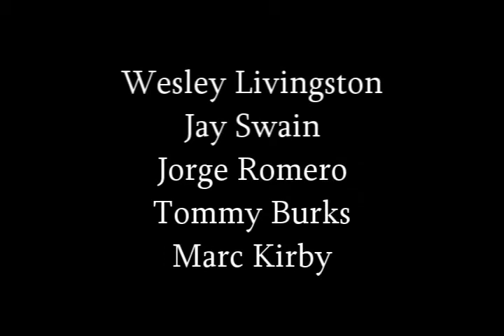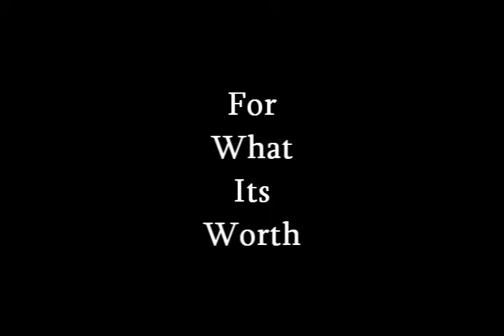For What Its Worth Trailer #2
the second trailer for "for what its worth" a film by tim strickland premiering september 2009
song: america by m83